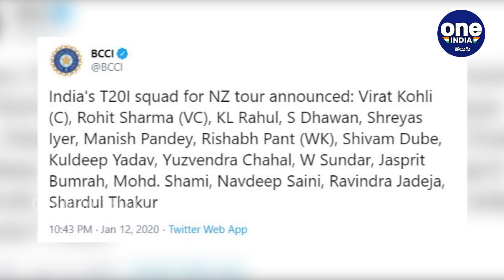IND VS NZ 2020 : Team India Squad For T20Is & ODI,Samson,Shaw Replaces Injured Dhawan ! || Oneindia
IND VS NZ 2020 : Indian opener Shikhar Dhawan has been ruled out of the upcoming T20I and ODI series against New Zealand, with the left-handed batsman left out by BCCI as they named the squads for the limited-overs series on Tuesday, 21 January.

న్యూజిలాండ్‌తో జరిగే మూడు వన్డేల సిరీస్‌ కోసం భారత జట్టును బీసీసీఐ సెలక్టర్లు మంగళవారం రాత్రి ప్రకటించారు. చీఫ్ సెలెక్టర్ ఎమ్మెస్కే ప్రసాద్ నేతృత్వంలోని సెలక్షన్‌ కమిటీ 16 మంది ఆటగాళ్లను ఎంపిక చేసింది. ఒక మార్పు మినహా ఇటీవల ఆ్రస్టేలియాపై ఆడిన జట్టునే కొనసాగించారు. భుజం నొప్పితో బాధపడుతున్న సీనియర్‌ ఓపెనర్‌ శిఖర్‌ ధావన్ కివీస్‌ పర్యటనకు దూరమయిన విషయం తెలిసిందే. దీంతో గతంలోనే ప్రకటించిన టీ20 జట్టులో గబ్బర్‌ స్థానంలో యువ వికెట్ కీపర్ సంజూ శాంసన్‌ను తీసుకున్నారు.